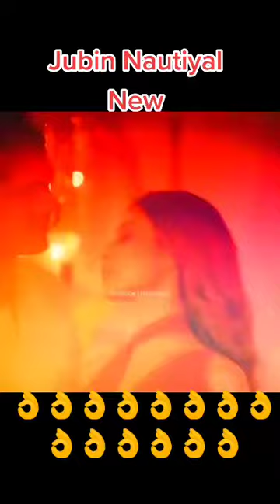Dil ❤ 💙 💚 galti kar baita hai dil #$ jubin nautiyal new song 2021 sad song by lavkush sinha 22